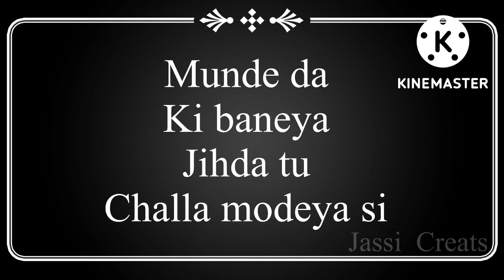Oho Munde da ki Baneya | Tippu Sultan (Challa 2)| Latest Punjabi Songs 2022| black background status